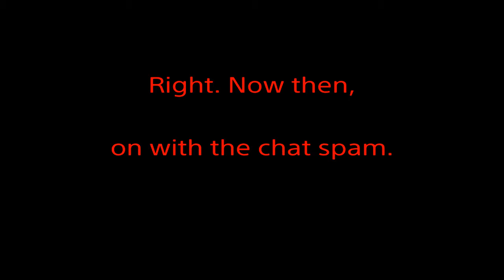Dat Chat 4 -War Thunder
It's time again for funny moments of people spamming the chat. Enjoy.